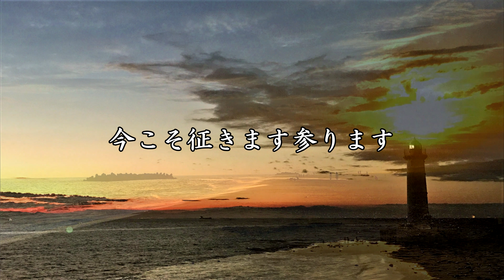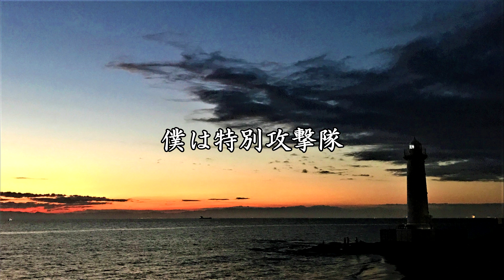【軍歌】日本海軍「嗚呼特別攻撃隊」歌ってみた【ハワイ真珠湾】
回天ではなく甲標的搭乗員を綴った歌です。